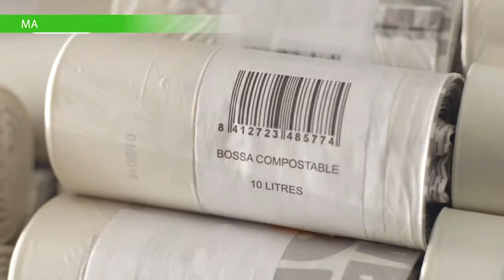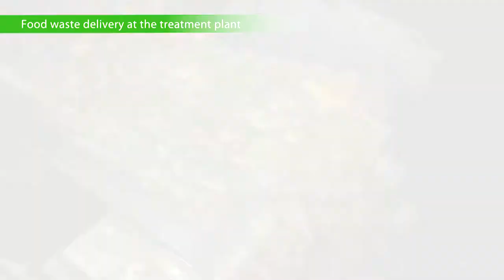A European Journey: The biowaste collection